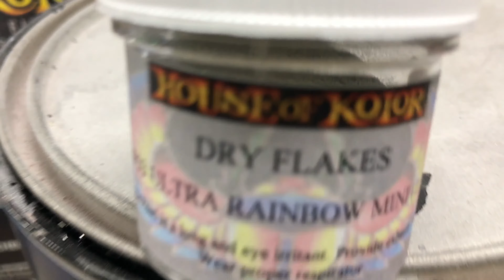The INFINITI Project